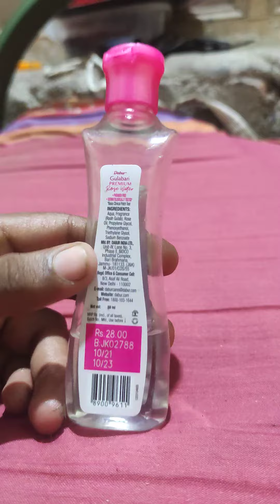Dabur 🌱 rose water gulabari 🧐 review in Tamil 🙏